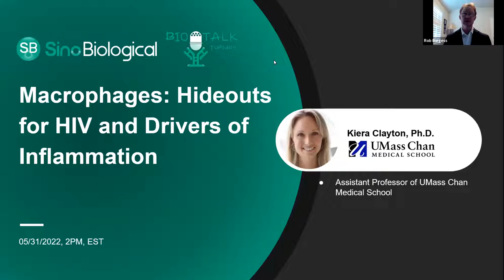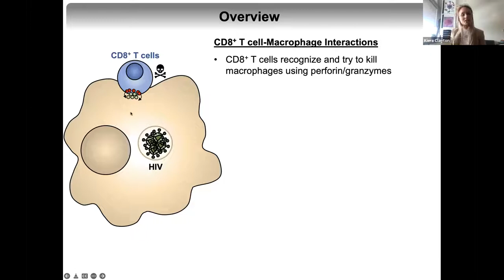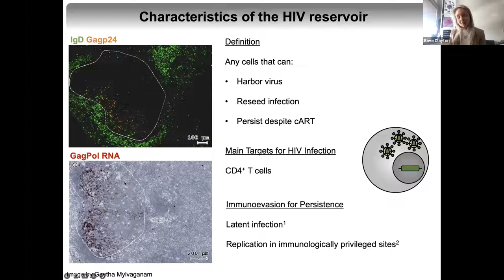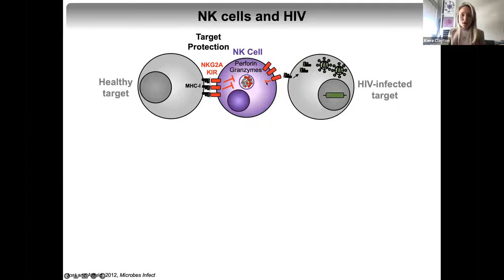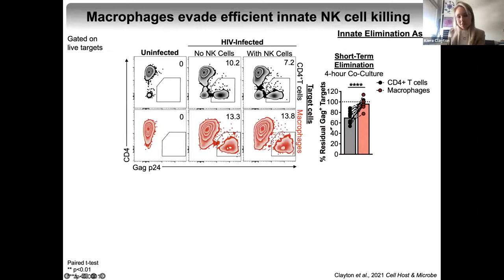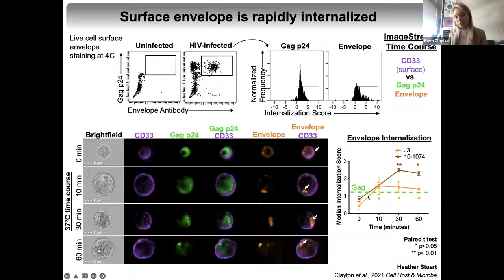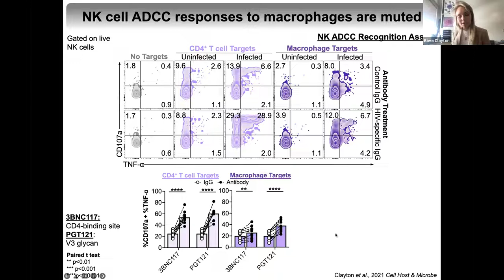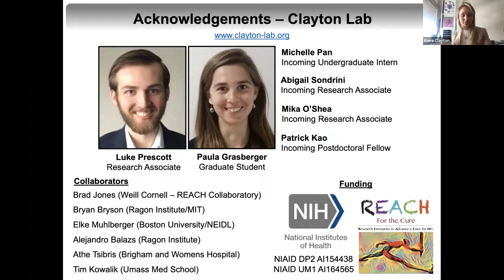Macrophages: Hideouts for HIV and Drivers of Inflammation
Human immunodeficiency virus (HIV) is a chronic infection that causes acquired immunodeficiency syndrome (AIDS) and currently infects over 38 million people. Despite the success of antiretroviral therapy (ARV) in controlling HIV infection, almost 700,000 people died from AIDS-related deaths in 2019. For people who have access to ARVs (only 66% of people living with HIV), infection-associated inflammation persists, increasing the risk of developing co-morbidities such as cardiovascular disease and HIV-associated neurocognitive disorder. This emphasizes the need to study the pathogenesis of HIV to aid the development of cure strategies.

Unlike viruses that cause acute infections, like influenza or SARS-CoV-2, the immune system is unable to eliminate the virus from the body. Understanding what cells are infected by the virus and how killer immune cells interact with them will help us understand why HIV persists. While white blood cells called CD4+ helper T cells are the main cell type infected by HIV, tissue-resident phagocytes, called macrophages, also become infected and persist despite ARV treatment. Our lab is studying how macrophages persist in the presence of killer immune cells.

Key Learnings:
● White blood cells that can kill cancer and virus-infected cells, including CD8+ T cells and natural killer (NK) cells, experience more difficulty with killing HIV-infected macrophages compared to HIV-infected CD4+ T cells.
● The poor killing of HIV-infected macrophages further drives inflammation that could contribute to the development of co-morbidities.
● Current efforts are focused on studying the mechanisms of how macrophages inhibit CD8+ T cell and NK cell killer activity.